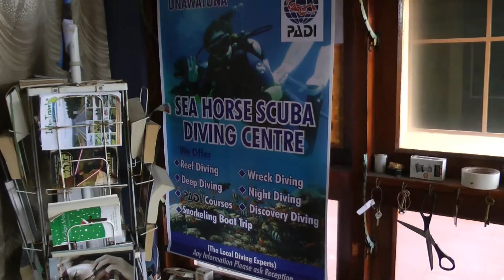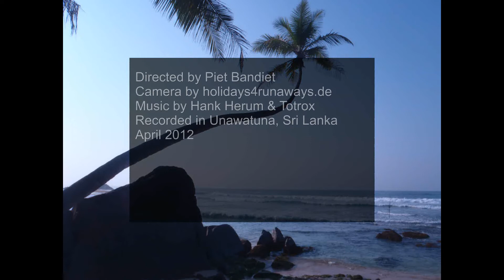Shanthi Guesthouse Sri Lanka Promomotion Video (english version)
About a nice little guesthouse at the south west coast of Sri Lanka. You find us surroundes of Coconut palms and beautiful beaches in Unawatuna, which is located near the city Galle. We show you the area and give you ideas bout tours to be organised by us all around the country.